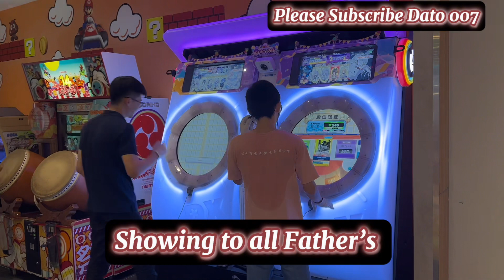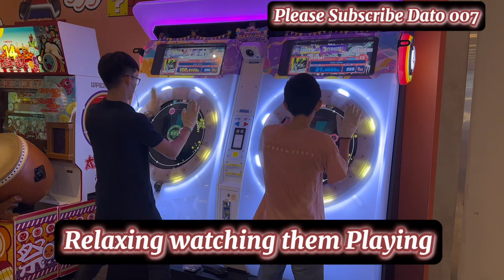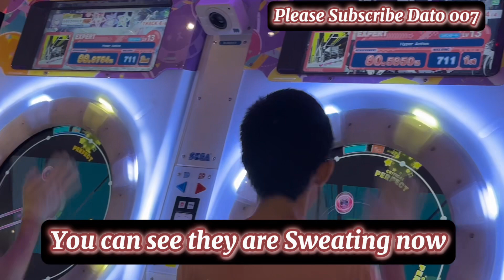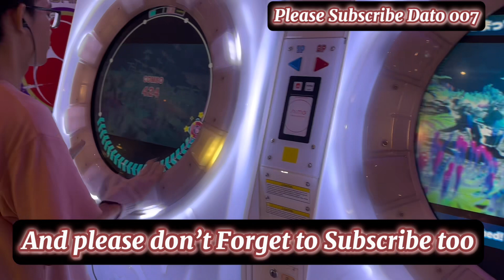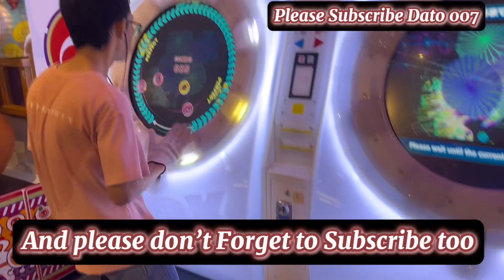Happy Father’s Day 2023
“To the man who taught me the true meaning of Love,Sacrifices
and Determination ,
Your unwavering support has been my anchor, and I am eternally grateful.”
Sending warm wishes for a day full of love and gratitude.